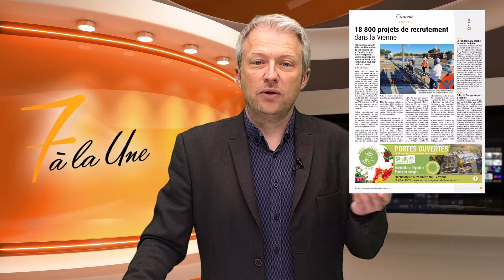[7 A LA UNE] 🎥 Épisode 55 sur les besoins en main d’œuvre dans la Vienne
[7 A LA UNE] 🎥 Dans ce nouvel épisode, nous évoquons les résultats de l'enquête sur les besoins en main d’œuvre dans la Vienne, avec Frédéric Tourneur, directeur de l'agence Pôle Emploi Poitiers Grand Large.